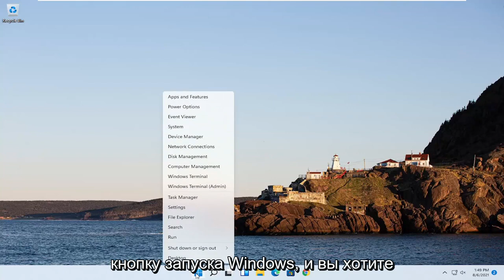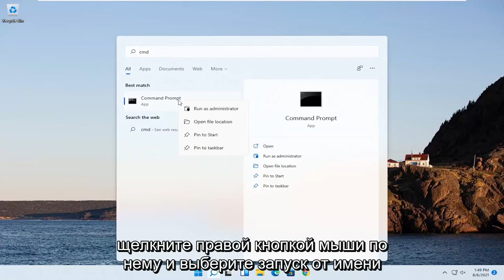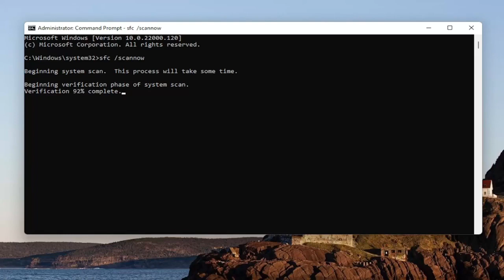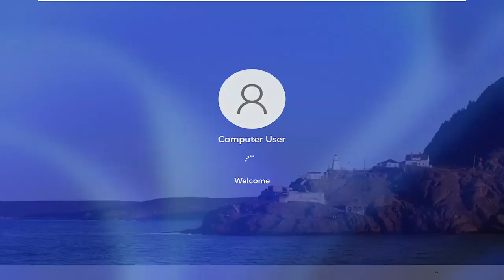Ошибка Explorer.exe в Windows 11/10 [Руководство]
Как исправить сбой explorer.exe в Windows 11 [Руководство]

К счастью, есть несколько распространенных методов устранения неполадок, которые вы можете попробовать решить.